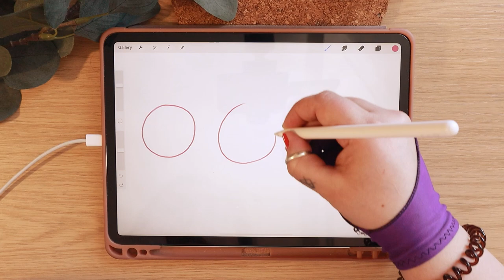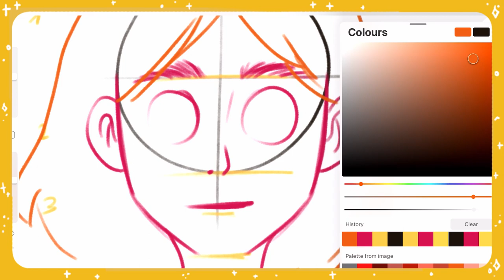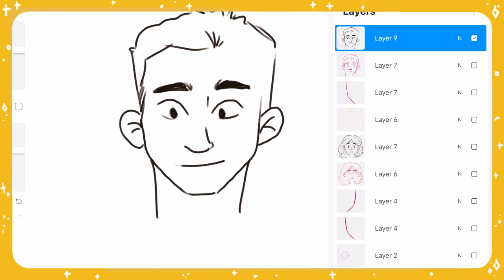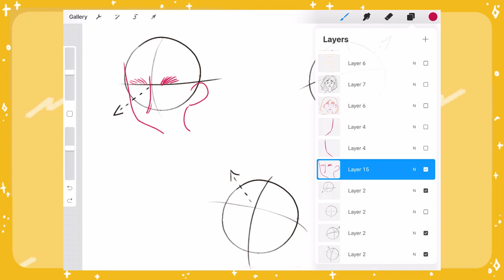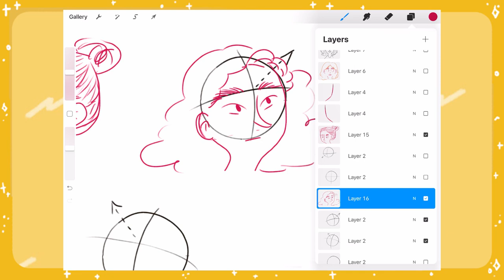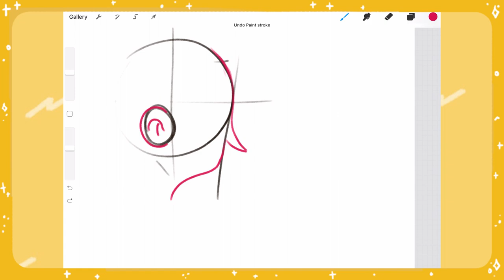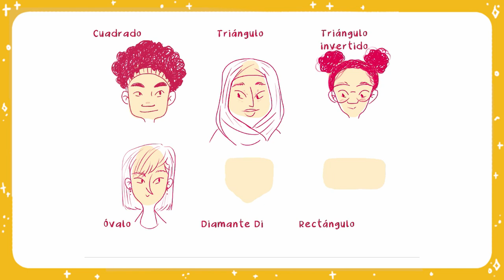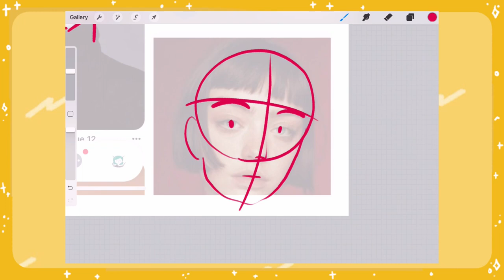Cómo dibujo caras. Dibujo anatómico y mi estilo || Tutorial Diseño de personajes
Buenos días florecillas!
Ha pasado tiempo desde la última vez! He bajado un poquito el rítmo de vídeos pero es por que quiero dejar muchas cositas preparadas para agosto y parte de septiembre ( cuando por fin voy a poder tener vacaciones!
Ya me enrollo! En el vídeo de esta semana os enseño el cómo he ido desarrollando mi estilo de caras, con todos sus elementos, desde la base del dibujo anatómico. Espero que os sea muy útil!

Secciones del vídeo:

00:00 Bienvenida

01:25 Base de todo. El círculo

02:15 Regla de los 3 tercios

06:33 Escorzos y direcciones

11:28 Perfiles

13:35 Caras con diferentes formas

14:50 Ejercicios y práctica

El vídeo de la semana que viene tratará sobre expresiones faciales con algunos ejercicios que a mi me ayudaron muchísimo.

Espero que tengáis una increíble semana!

Patricia
Xx

Buen Domingo!

Patricia
Xx

☽ My shop ☾

✱ Rode VideoMicro

☽ Edición ☾
✱ Adobe Premiere Pro
✱ DaVinci Resolve
✱VLLO
✱ Procreate